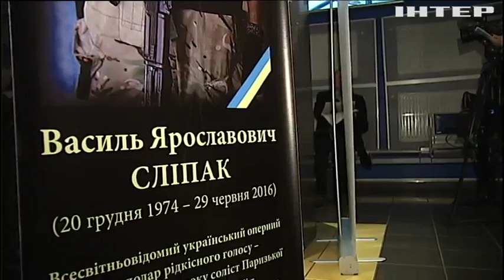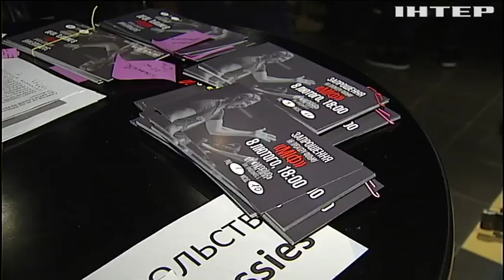У Києві презентували стрічку про загибель на Донбасі оперної зірки Василя Сліпака